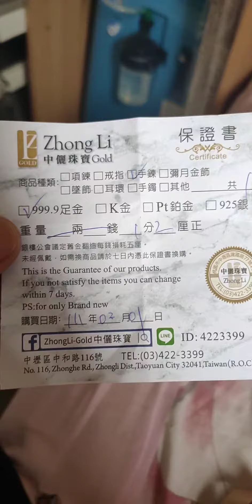TAIWAN PIYAO/MY LUCKY CHARM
Super affordable Lang and Pampaswerte daw🙂 my lucky charm  pero 999.9 daw yan.

🌻Enjoy life to the fullest
🌻Hoping you'll enjoy watching...
🌻Always love your job

GOD BLESS🙏🙏🙏